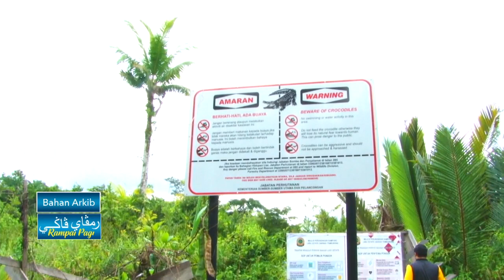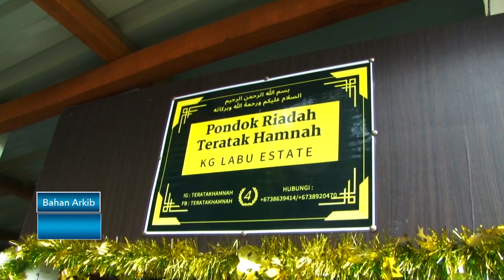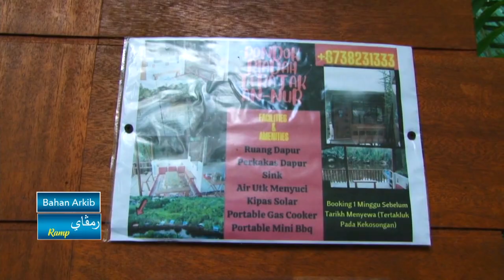Rampai Pagi 13 Ogos 2022, Laporan Daerah Temburong